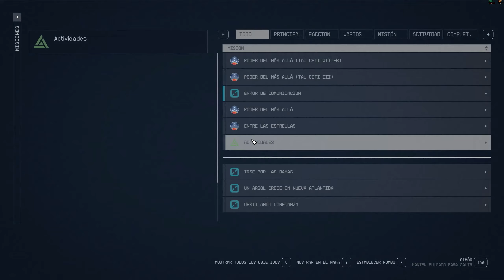No puedo parar de jugar a Starfield...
🖥Información sobre mi PC🖥:
- Procesador: Intel Core i7-1200K
- RAM: 32GB
- GPU: GeForce RTX 4070 Ti Gaming Trio X
- Monitor 2k: Gigabyte Aorus AD27QD (144hz)
- Monitor 1080p: Benq MOBIUZ EX2510S (165hz)
- Ratón: Logitech G502
- Auriculares: Logitech G Pro X